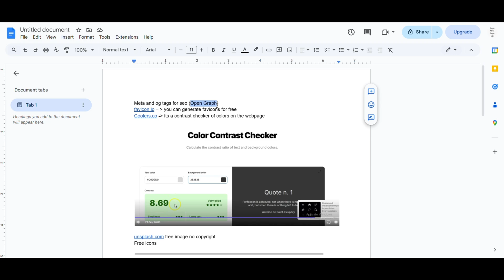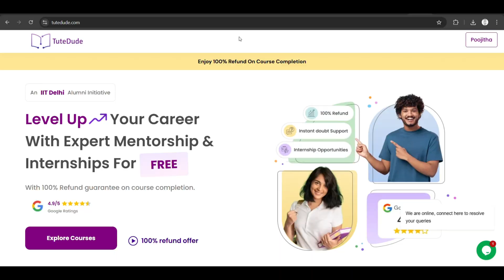I Learned Full Stack Development for 30 Days with Tutedude - Honest Review & Real Progress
30 Days of learning full stack development - here's my brutally honest progress report.
I completed HTML, CSS, Tailwind, Bootstrap, Python, and JavaScript basics through Tutedude. But if I'm being completely honest? I'm still not confident in JavaScript, and here's why.
📊 MY CONFIDENCE LEVELS AFTER 30 DAYS:
✅ HTML - Confident
✅ CSS - Confident
✅ Tailwind CSS - Confident
✅ Bootstrap - Confident
✅ Python - Confident
❌ JavaScript - Still struggling (and I'm honest about why)
🎯 WHAT WORKED:
Completing all assignments without AI
Coding along with tutorials instead of just watching
Getting mentor feedback on my work
Python clicked perfectly with hands-on practice

⚠️ WHAT DIDN'T WORK:

JavaScript section lacked mini projects
Concepts explained well but no real-world application
DSA course started too advanced for beginners
Tutorials didn't connect theory to practice

📚 HONEST TUTEDUDE REVIEW:
CONS:

JavaScript needs more practical projects
DSA not beginner-friendly (too advanced too fast)
Missing real-world use case examples

PROS:

Assignment verification actually helpful
Mentor interactions were amazing
Structured curriculum removed decision paralysis

💬 MENTOR ADVICE THAT CHANGED MY PERSPECTIVE:
Full Stack Mentor told me: "You can never be perfect in a language. Move on to React. Come back to JS when you get stuck."
This was the permission I needed to stop obsessing over perfection.
🚀 NEXT MONTH PLAN (Month 2):

Move to React (even though JS isn't perfect)
Practice 3-5 JavaScript mini-projects
Start DSA from absolute basics
Upload one major project video
Continue daily 250-day challenge

THE REALITY: Some days I coded a lot. Some days I just watched tutorials. Some concepts clicked. Some still confuse me. This is what learning actually looks like - messy, imperfect, but moving forward.
If you're learning to code and feeling like you're not progressing fast enough - you're not alone. Month 1 complete. 225 days to go.
What language are you struggling with right now? Drop it in the comments 👇